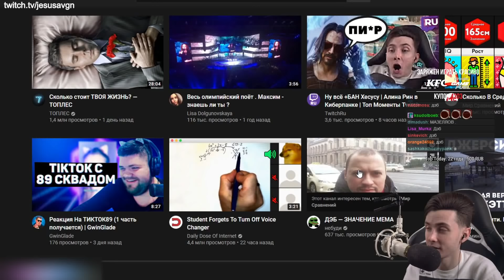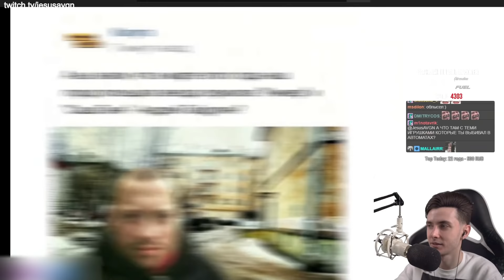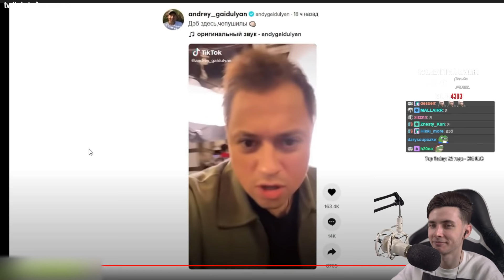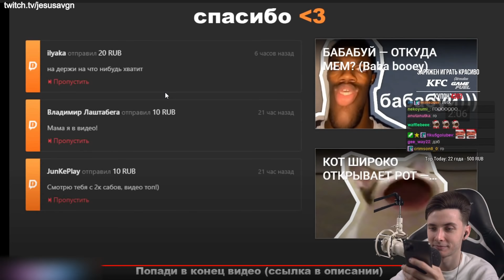ХЕСУС СМОТРИТ: ДЭБ — ЗНАЧЕНИЕ МЕМА | РЕАКЦИЯ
Привет Всем!